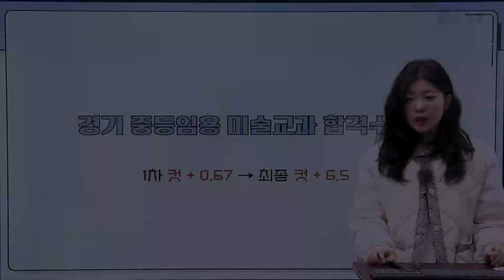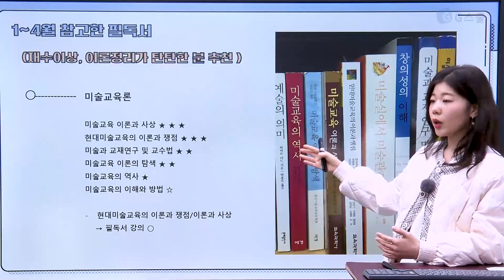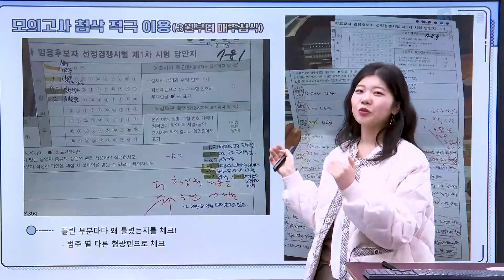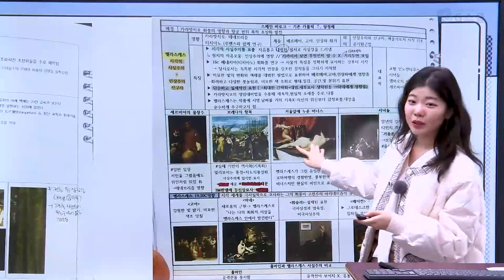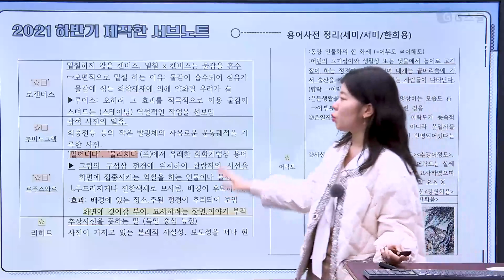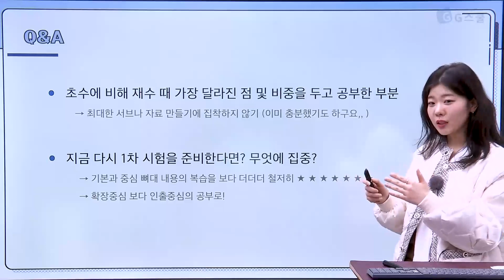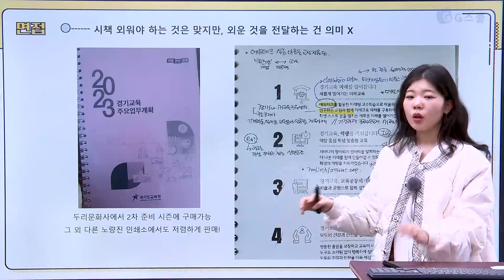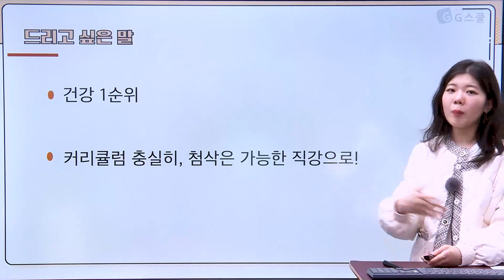⭐경기중등임용 미술 합격자 수기!①⭐｜G스쿨｜전공미술 최연식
미술임용은 최연식쌤이 정답!